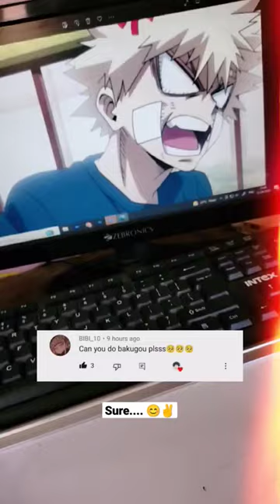Drawing Bakugou from...